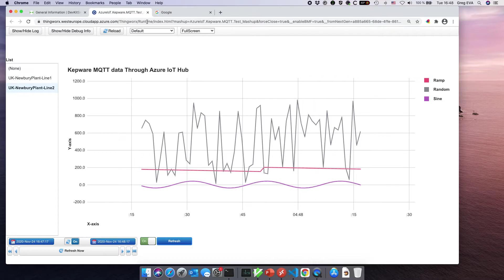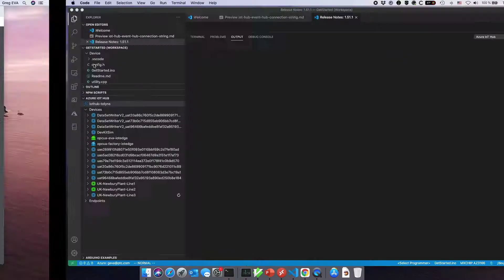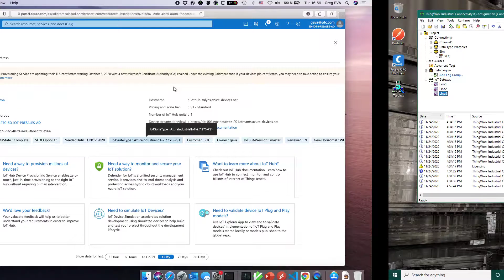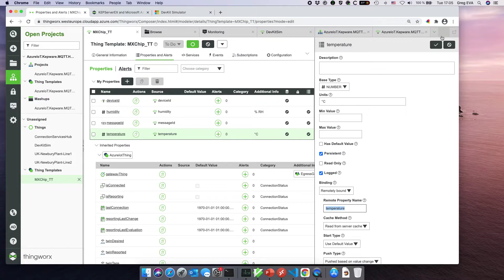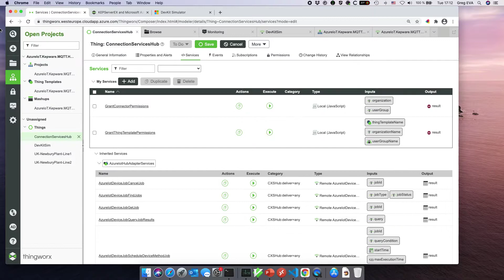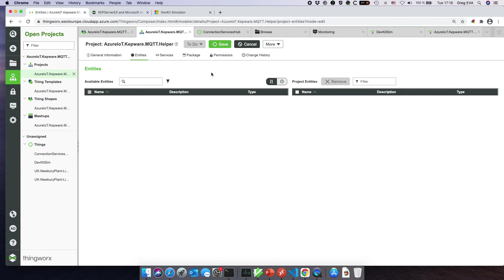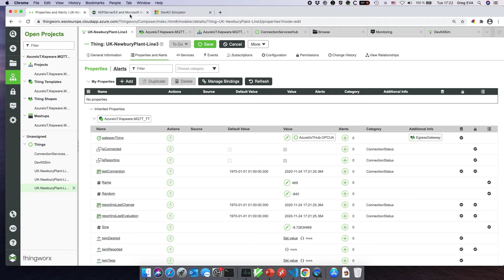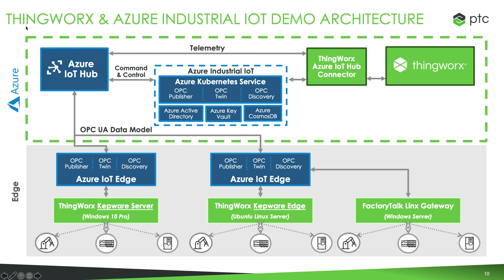End to end Integration of Kepware to ThingWorx using MQTT over Azure IoT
I've had a lot of questions over the years working with Azure IoT, Kepware, and ThingWorx that I really struggled getting answers to.  I was always grateful when someone took the time to help me understand, and now it is time to repay the favour.

People ask me many things about Azure (in a ThingWorx context), and one of the common ones has been about MQTT communications from Kepware to ThingWorx using IoT Hub.  Recently the topic has come up again as more and more of the ThingWorx expert community start to work with Azure IoT.  Today, I took the time to build, test, validate, and share an approach and utilities to do this in cases where the Azure Industrial IoT OPC UA integration is overkill or simply a step later in the project plan.  Enjoy!

NOTE: This approach can be quite good for a simple demo if you have a Kepware Integrator or Kepware Enterprise license, but the use of IoT Gateway for many servers and tags can be quite costly.